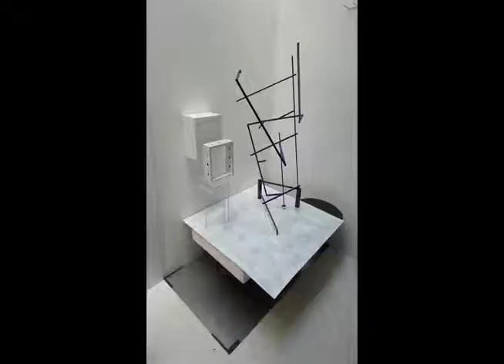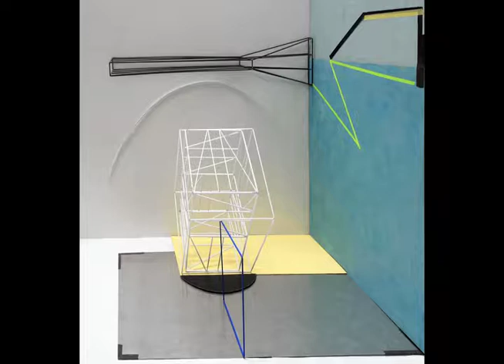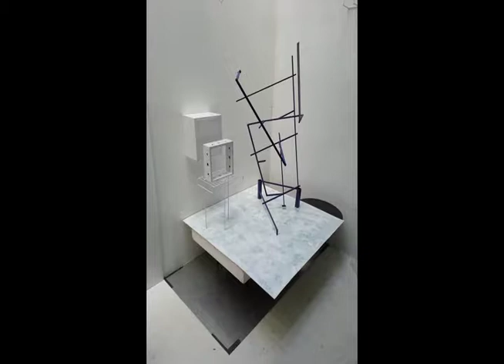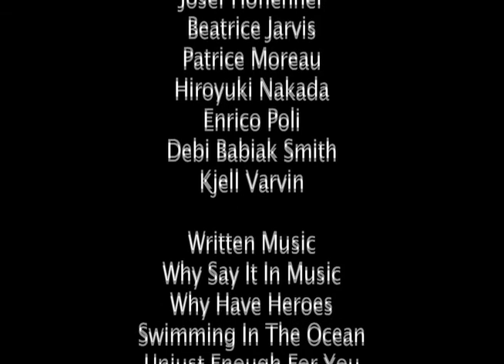THE FACTS: Niesha Urgent pt. 2